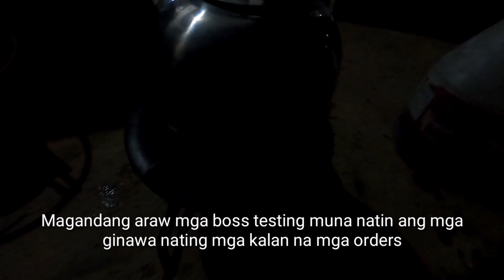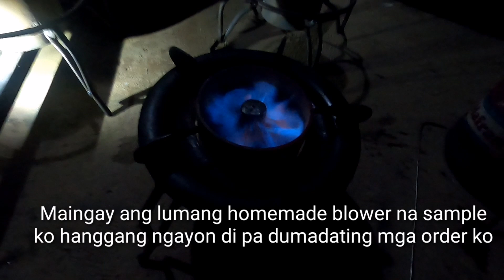Kalan de Used Oil/Mantika Testing sa ating mga orders